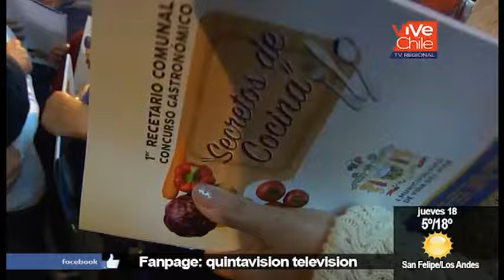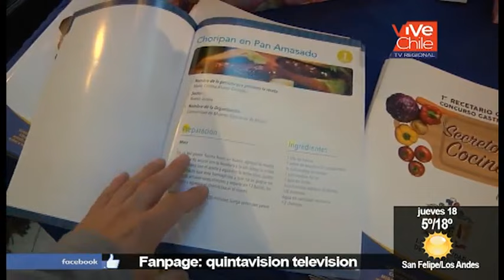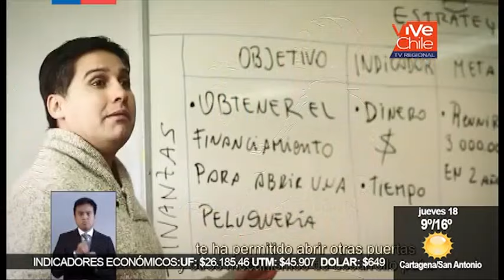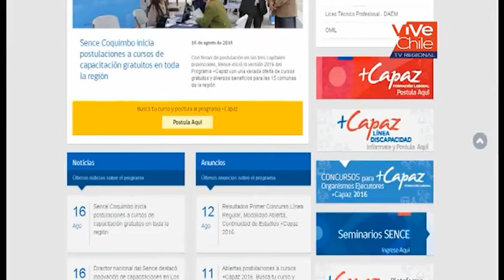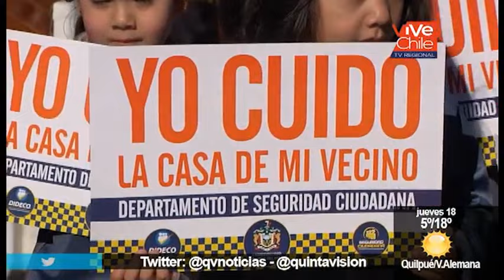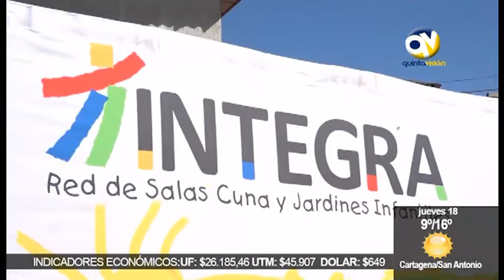QV Noticias 17 agosto 2016